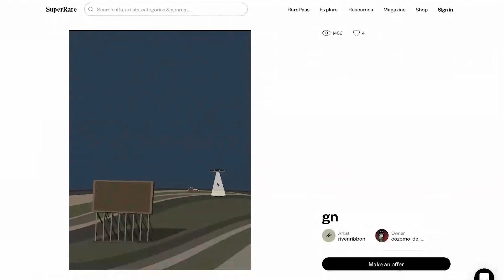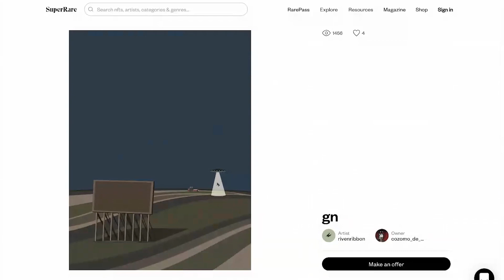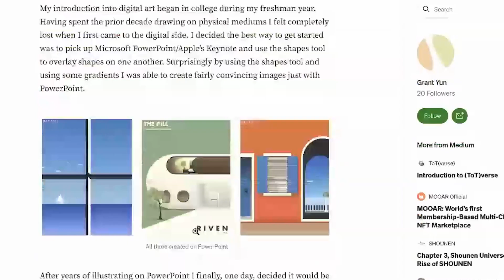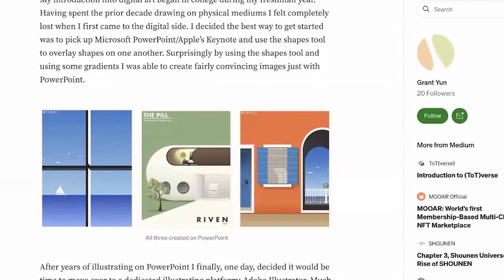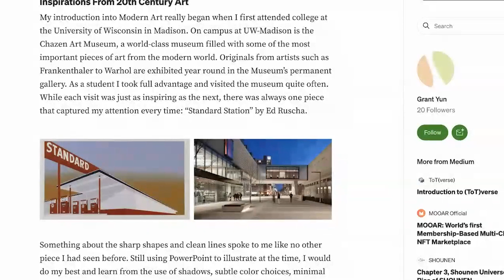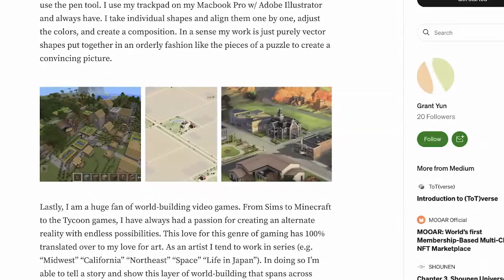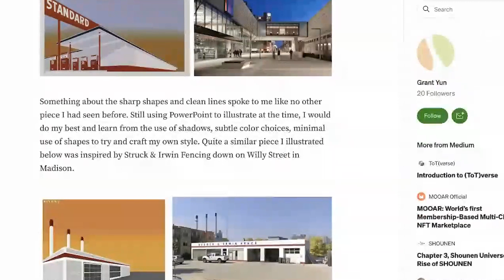Artist Spotlight: Grant Riven Yun and the Business of Art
Grant Yun, season 2 PROOF Grails artist, sits down with NFTStatistics to talk about the nontraditional digital origins of his art and how he harnesses the power of ADD as a medical student, pro breakdancer, and top-tiered NFT artist.

Catch up on all things NFT on the PROOF podcast at podcasts.proof.xyz